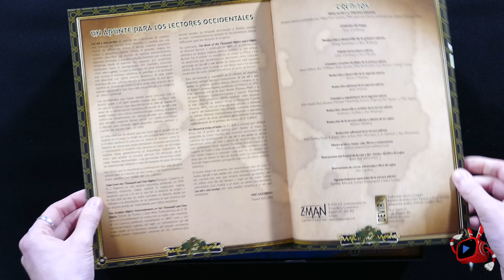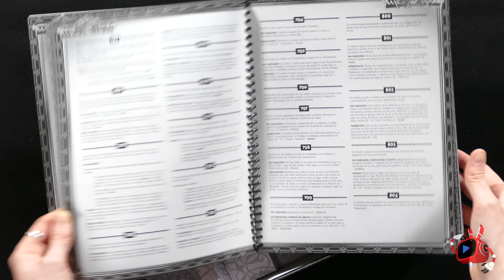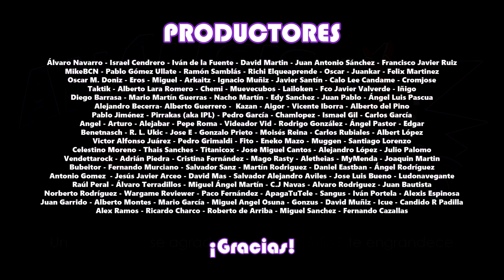Desprecintando - Las Mil y una Noches (4K-Unboxing)